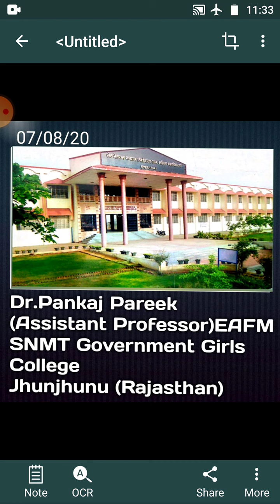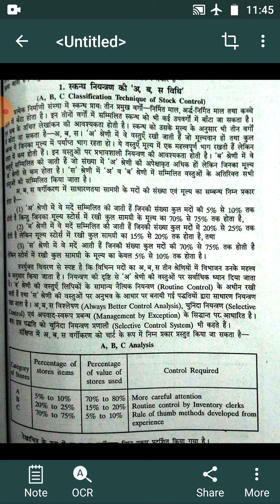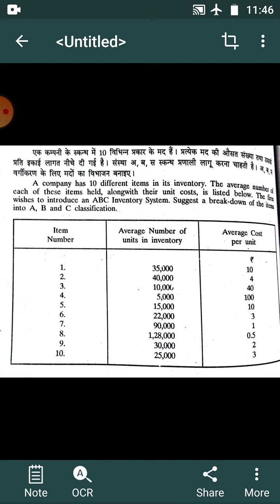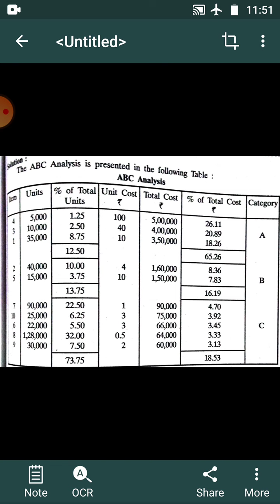ABC Analysis in Inventory Management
B.Com II Year (EAFM-II)